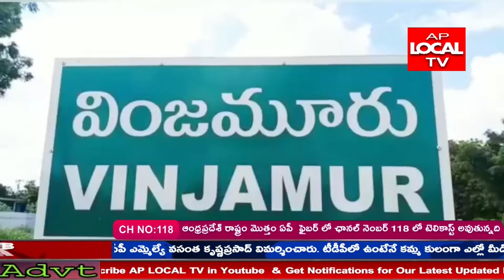వింజమూరు పంచాయతీ పరిధిలోని నాలుగు సచివాలయాలను ఆత్మకూరు ఆర్డివో చైత్ర వర్షిణి తనిఖీ చేశారు.